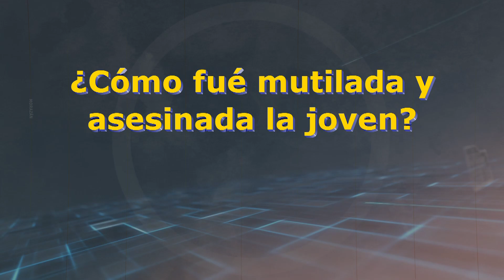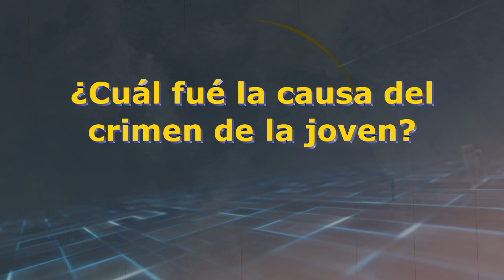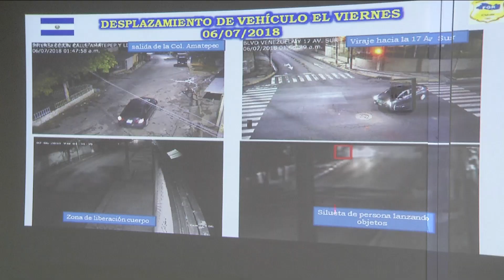CAPTURAN A EX PAREJA DE JOVEN AESINADA JOCELYN ABARCA